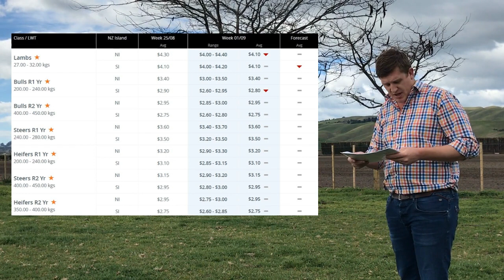The Markets - 30th August 2019